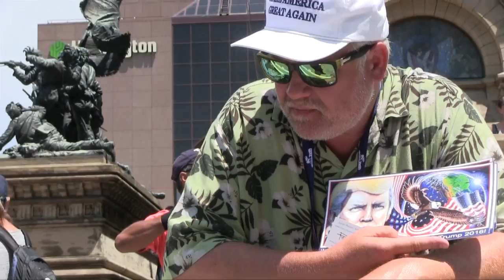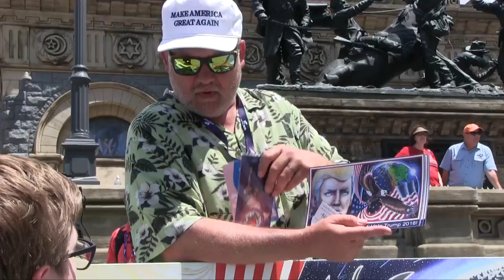The Trump Painting Artist Speaks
The man who made the ultimate Trump painting - a truly massive piece of art - took a reprint to Public Square during the anti-Trump protests at the Republican National Convention.